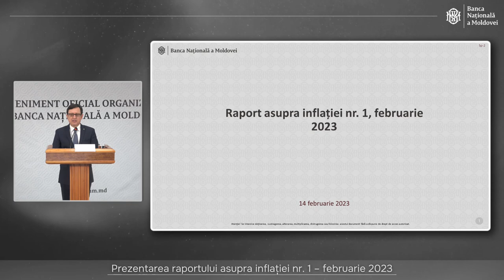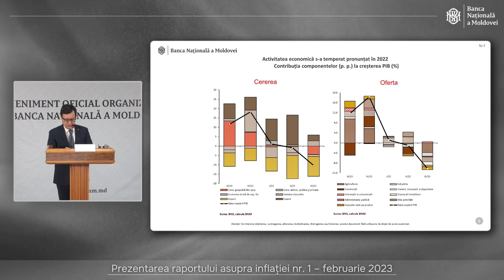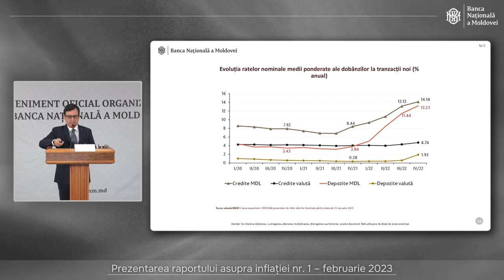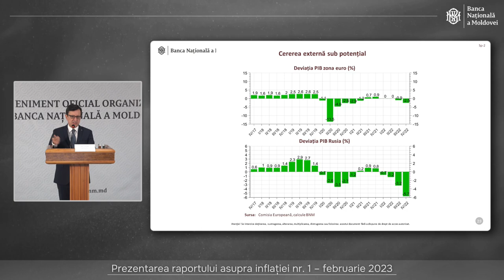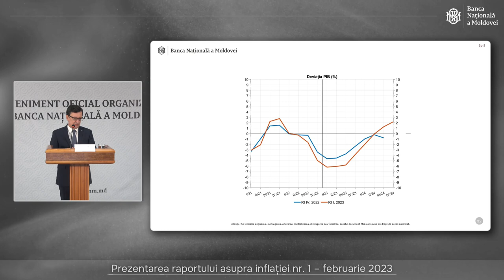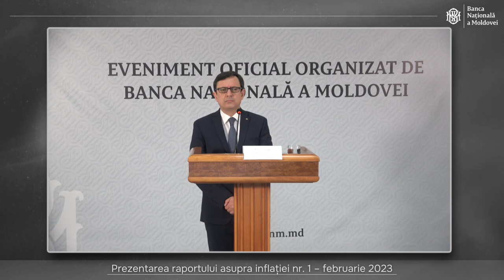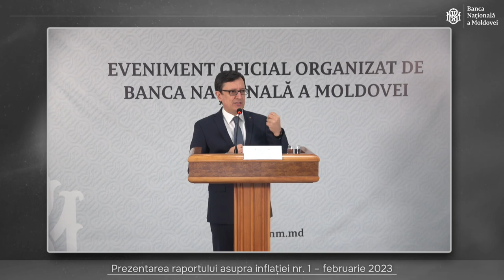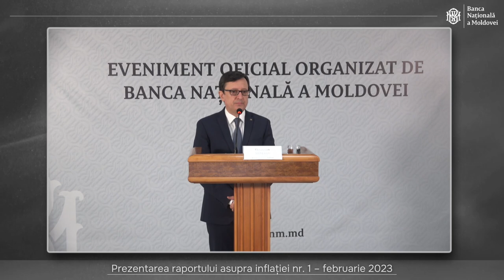Guvernatorul BNM, Octavian Armașu prezintă Raportul asupra inflației nr. 1, 2023